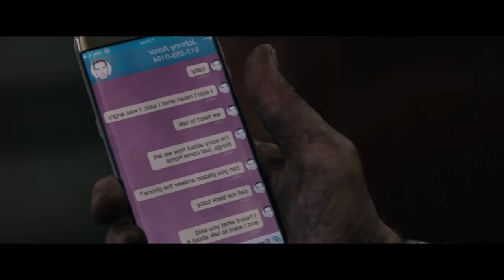The Commuter(2018) | Movie explained in bangla | Asd story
a Hollywood thriller movie explain in bangla.

Movie credit  - the commuter
elease date: 12 January 2018 (USA)
Director: Jaume Collet-Serra
Story by: Byron Willinger; Philip de Blasi
Box office: 11.99 crores USD
Distributed by: Lionsgate, StudioCanal, Lionsgate Films